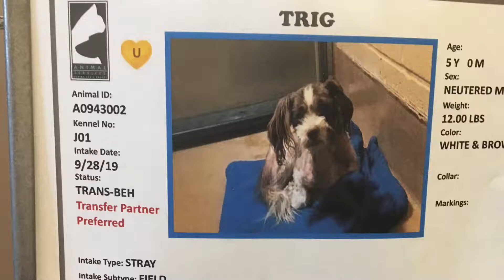Trig A0943002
5y Neutered Male Spaniel